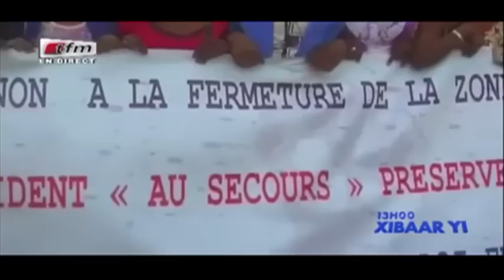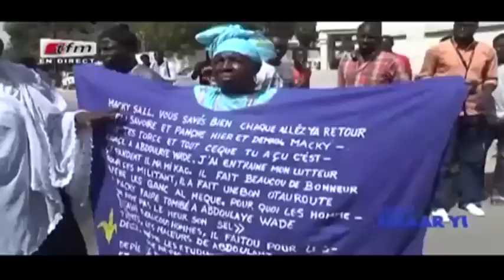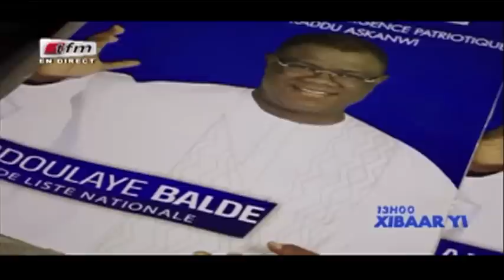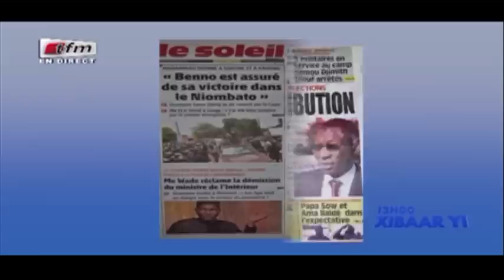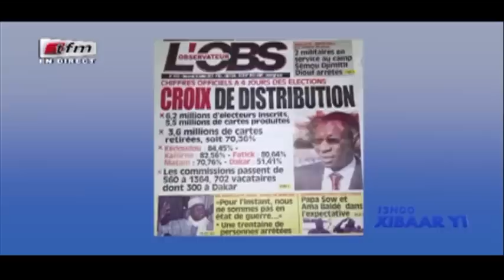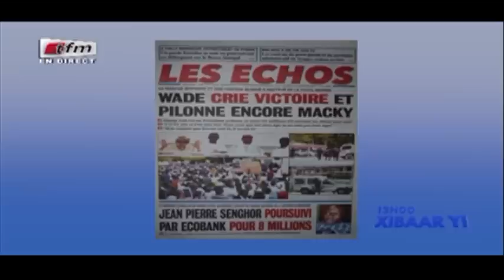REPLAY - Xibar Yi 13h - Pr : NGONE NGOM - 26 Juillet 2017